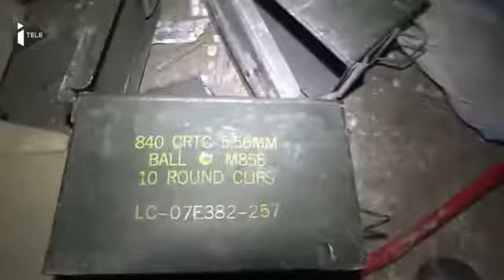11614 gelände aus I Télé Irak׃ découverte d'une ville souterraine de l'État islamique, à Sinjar